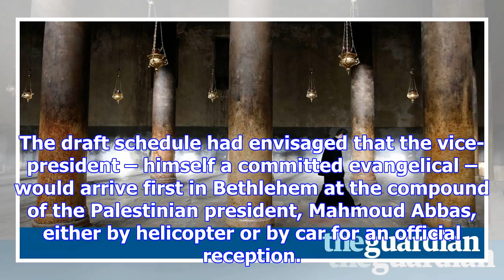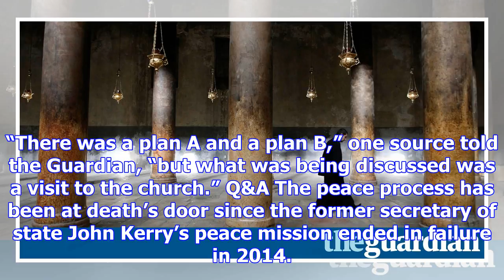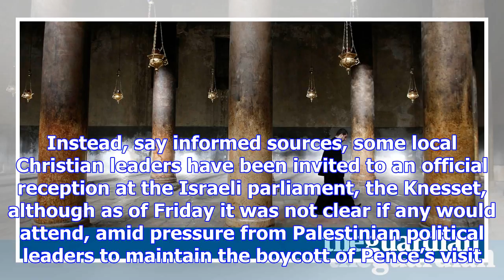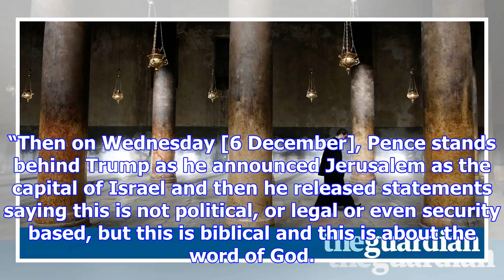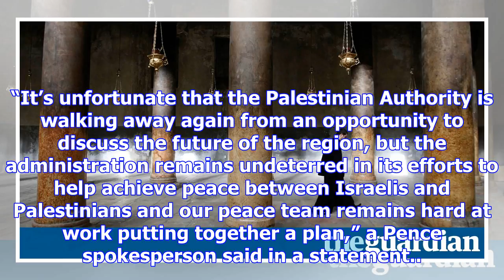Mike pence's holy land visit in disarray after jerusalem recognition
The lights are already illuminated on Bethlehem’s huge Christmas tree in Manger Square. Nearby, at t...